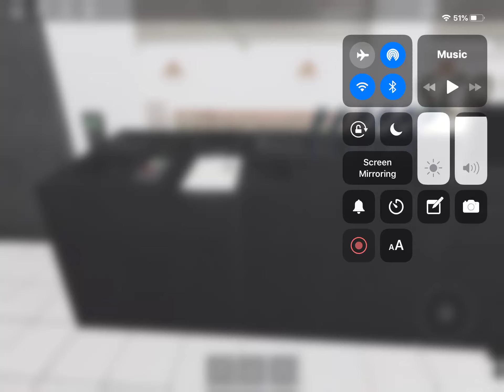Scp 173 has breach (roblox)